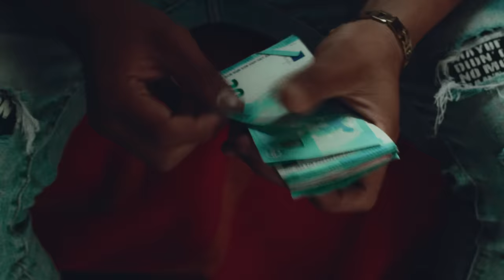Steve Angello, Wh0 - What You Need (Official Video)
Director: Amedeo Zancanella
Producer: Antonio Giampaolo
Production company: Maestro Production

Music video by Steve Angello, Wh0 performing What You Need.